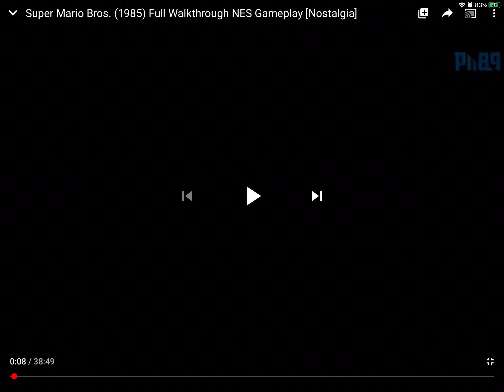Super Mario Bros. 1985 II Gameplay 26 Minutes